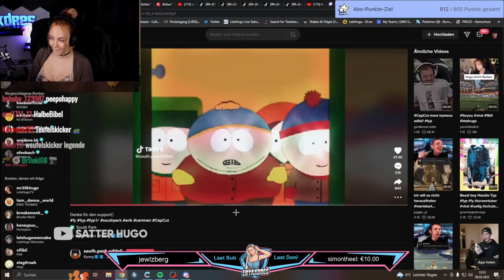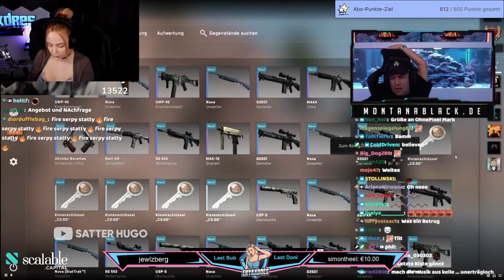Satter Hugo - HEUTE KEIN DOPPELPEACE | REAKTION Enyadres